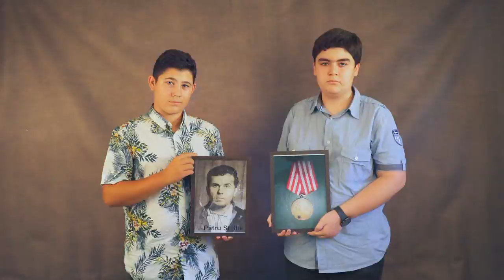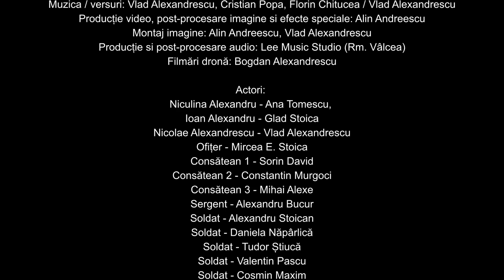CiviC RebelS - Lângă salcâmi (Soldatul Necunoscut) - Official Music Video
Lângă Salcâmi (Soldatul Necunoscut)

 - In memoriam Ioan Alexandru, dispărut în Bătălia Trecătorilor, 1916 (WWI) -
O producție - CiviC RebelS
Regie: Vlad Alexandrescu
Scenariu: Vlad Alexandrescu, Cristian Popa
Producător executiv: Alin Andreescu, Bogdan Alexandrescu, Mircea E. Stoica
Muzica/versuri: Vlad Alexandrescu, Cristian Popa, Florin Chitucea / Vlad Alexandrescu
Producție video, post-procesare imagine și efecte speciale: Alin Andreescu
Montaj imagine: Alin Andreescu, Vlad Alexandrescu
Producție și post-procesare audio: Lee Music Studio (Rm. Vâlcea)
Imagine drona: Bogdan Alexandrescu
Actori:
Niculina Alexandru - Ana Tomescu,
Ioan Alexandru - Glad Stoica
Nicolae Alexandrescu - Vlad Alexandrescu
Ofițer - Mircea E. Stoica
Consătean 1 - Sorin David
Consătean 2 - Constantin Murgoci
Consătean 3 - Mihai Alexe
Sergent - Alexandru Bucur
Soldat - Alexandru Stoican
Soldat - Daniela Năpârlică
Soldat - Tudor Știucă
Soldat - Valentin Pascu
Soldat - Cosmin Maxim
Soldat austriac - Bogdan Alexandrescu
Au mai participat: Anda Maria Stircea, Băluțoiu Mălina, Vlad Martin, Răzvan Fircoiu, David Teodorescu, Vlad Cioculeasa,  Matei Cioculeasa, Radu Patru, Lucian Ciucioi, Sorin Alexandrescu, Luiza Alexandrescu, Alexandru Nadolu, Radu George Alexandrescu.
Mulțumiri:
-  Asociația Tradiția Militară (București)
Cristian Fiera – Primărie Brezoi (jud. Vl)
Cătălin Daneș – Primărie Titești (jud. Vl)
Muzeul Satului Vâlcean – Bujoreni (jud. Vl)
Obștea Satului – Titești (jud. Vl)
Asociația Mentor Rock (jud. Vl)
Secțiile de Poliție: Bratovoiești, Titești, Boișoara (jud. Vl)
Monica Nadolu Photo Studio (Rm. Vâlcea)
Familia Tomescu: Sofia, Ecaterina, Irina, Alina
Mircea E. Stoica
Profesor Corina Gheorghiu
Cătălin (Clen) Dobroiu
Radu G. Alexandrescu
Andrei V. Haican Cadastru, Geodezie si Cartografie (Rm. Vâlcea)
Damien Phulpin si Cristian Popa (CiviC RebelS)

Biografie istorică: Ovidiu Udrescu, Constantin Kiritescu, Constantin T. Stoika
CiviC RebelS: Vlad Alexandrescu (voce, chitara), Cristian Popa (clapa), Damien Phulpin (chitara bas), Vlad Cioculeasa (chitara), Florin Chitucea/Radu G. Alexandrescu (tobe)